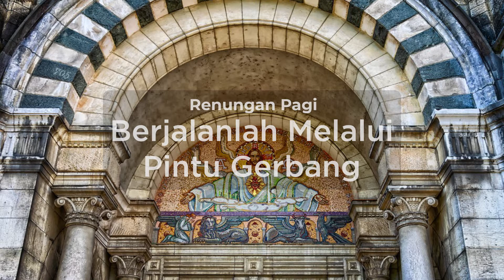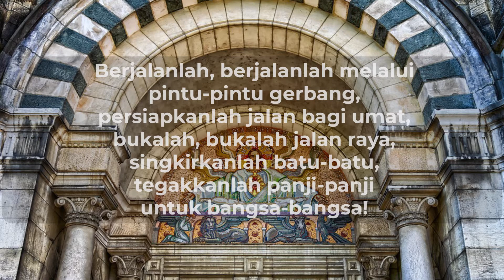Berjalanlah Melalui Pintu Gerbang | Renungan Pagi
Renungan pagi ini diambil dari kitab Yesaya 62: 10